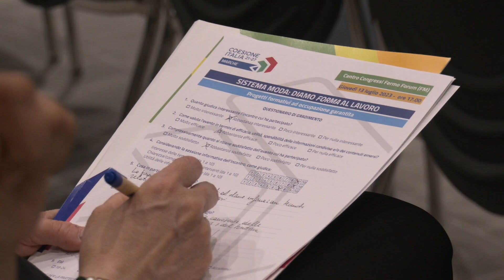GINO SABATINI - Sistema moda | Fermo 13.07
Intervista a Gino Sabatini - Presidente Camera di Commercio delle Marche